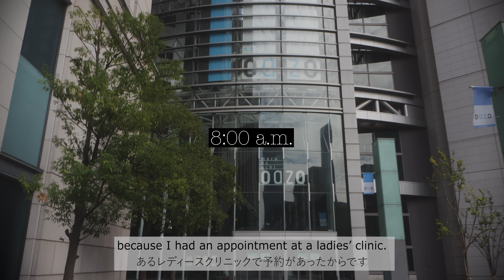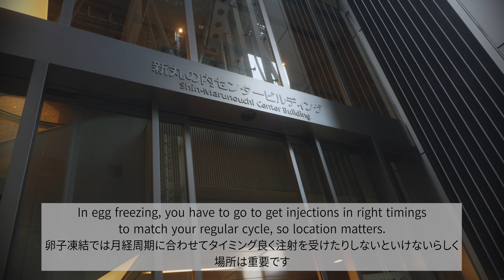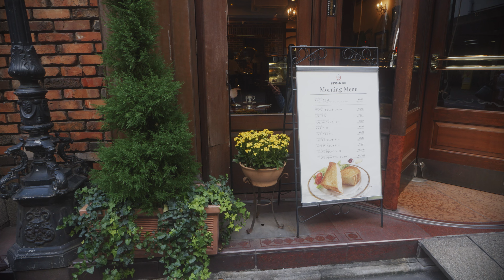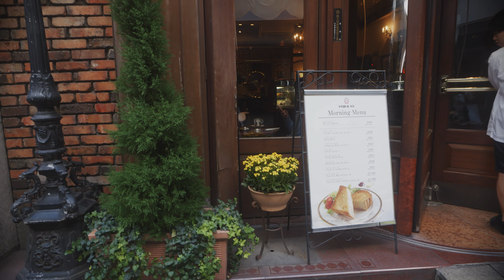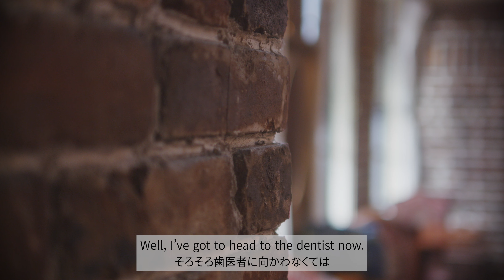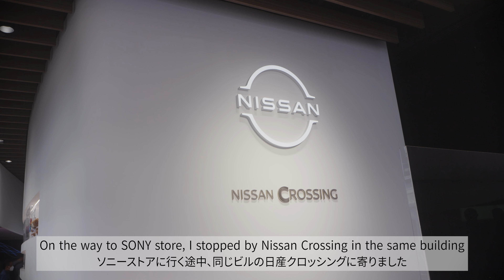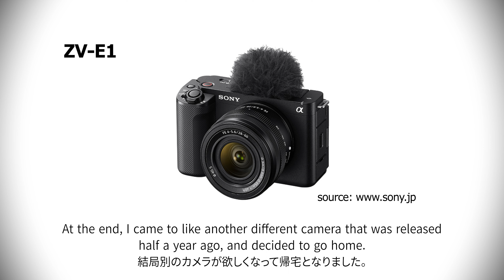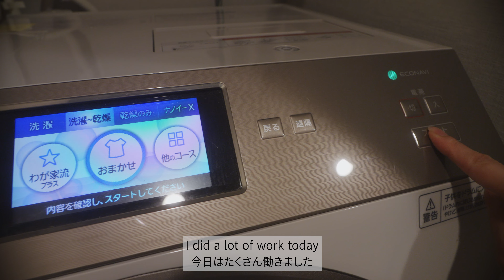Tokyo working woman's real life VLOG - Egg freezing/Cafe Recoomendation in Ginza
Egg freezing (oocyte cryopreservation) over 40, antique cafe in Ginza, teeth maintenance, hard water-rings around my wash basin. Weekend vlog of a working woman in Tokyo.

Address
5-9-17 Ginza, Chuo City, Tokyo

Phone
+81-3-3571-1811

00:00 Introduction
00:12 Waking up early
00:19 Egg freezing over 40 (oocyte cryopreservation)
02:04 Ginza walking
02:25 Ginza Tricolore (Cafe recommendation in Ginza)
05:46 Ginza walking
06:12 Dentist "Clinique Dubois" in Teikoku Hotel Plaza
06:36 British Fair at Teikoku Hotel Plaza
06:54 Nissan Cossing and a classic car
07:12 SONY Store Ginza
07:43 Cleaning up oil heater's feet
07:57 How to remove hard water rings of wash basin (sink) - make it shiny again
09:00 Do my laundry and closing